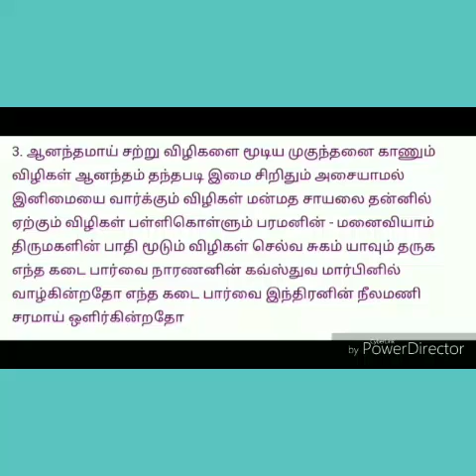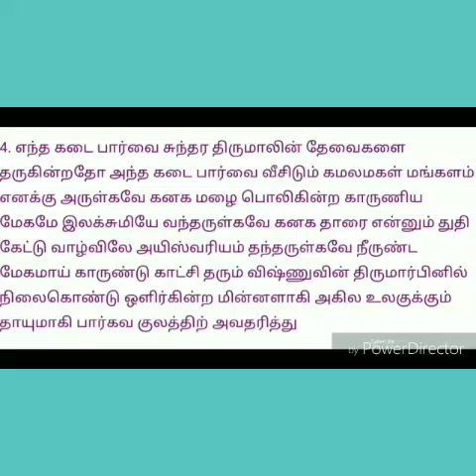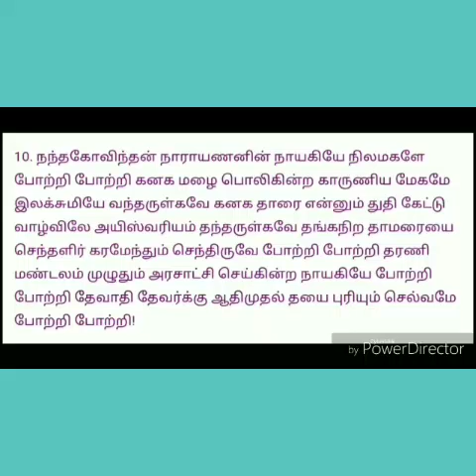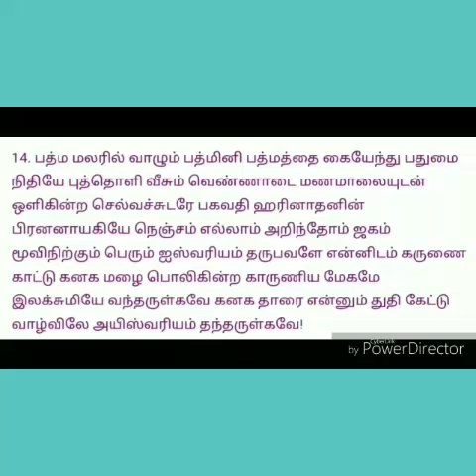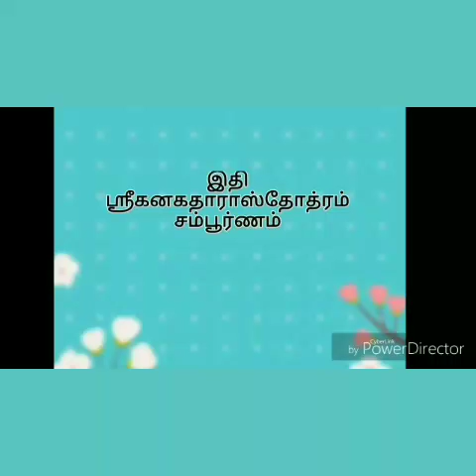கோவை தீபலட்சுமி ஸ்ரீகணகதாரா ஸ்தோத்திரம் &விளக்கம் VKMSகோவை சகோதரிகள் வாரம்